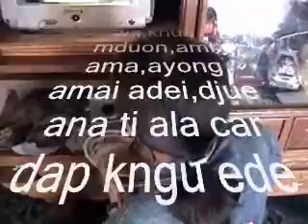buon sam buon bling 2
DEGAR